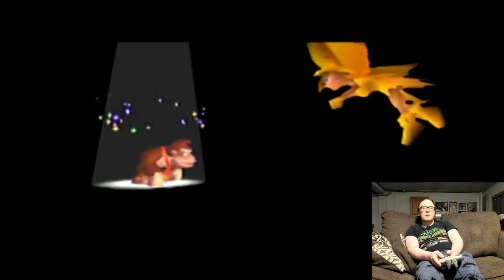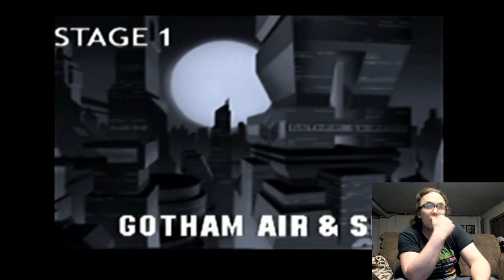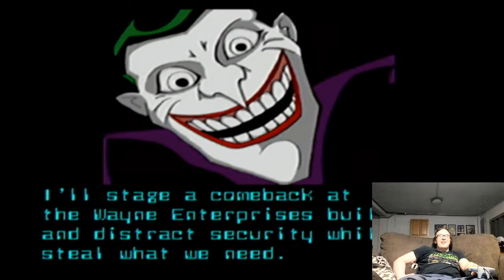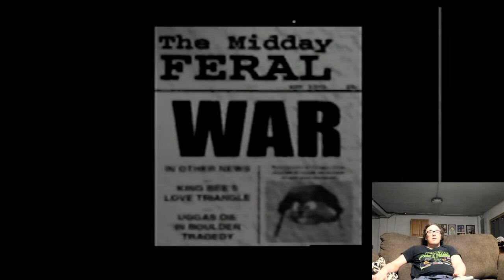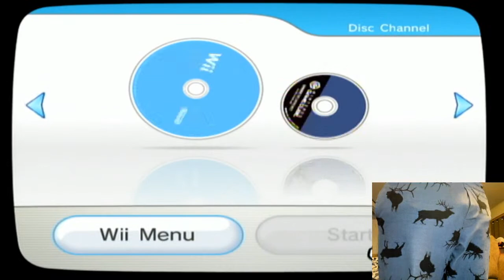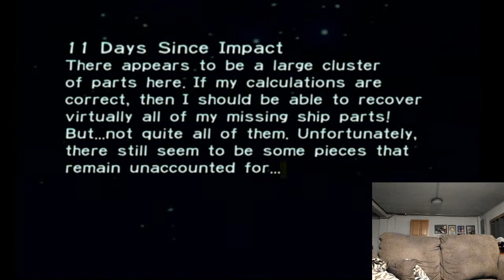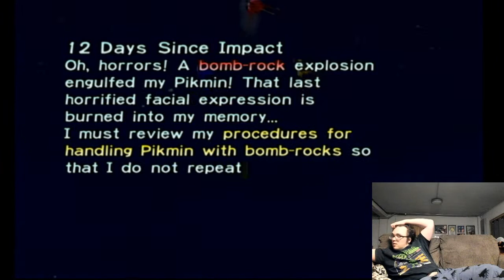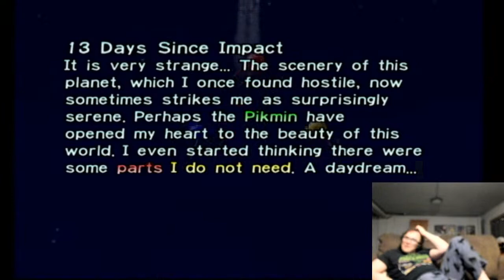The Black Cat Show: Donkey Kong 64, Conker's Bad Fur Day, Pikmin, Star Wars Rogue Squadron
blackcatbooks.org.